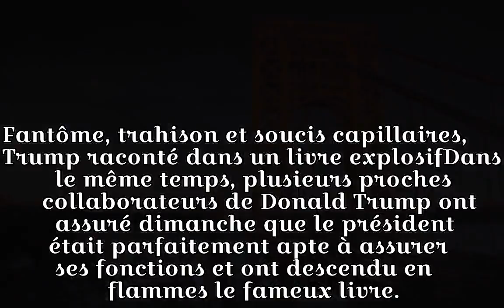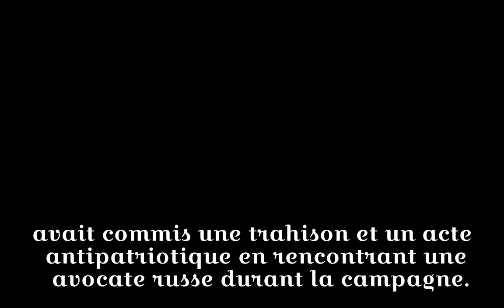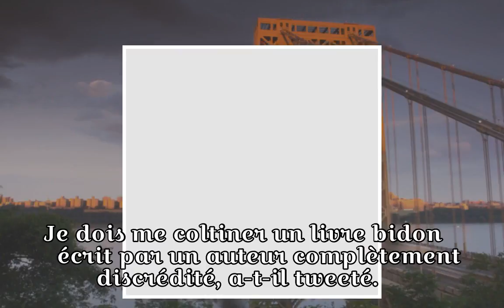"Trump est un génie politique" : les proches du président américain volent à son secours